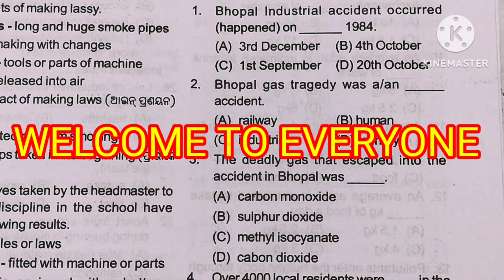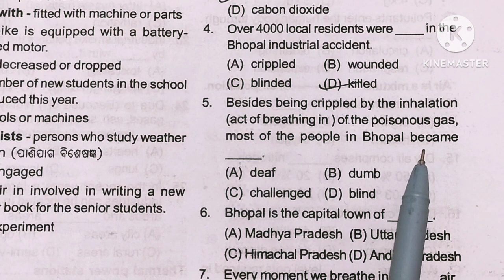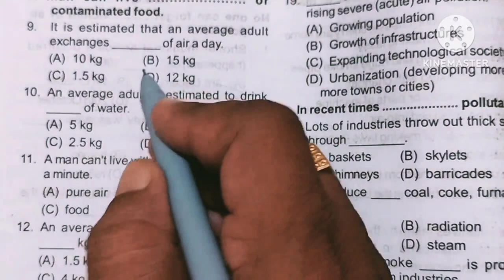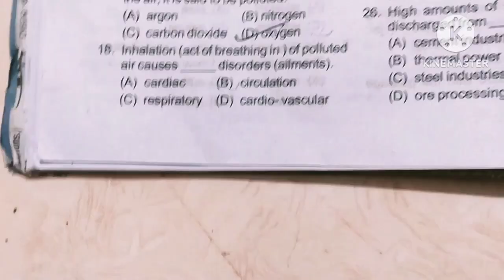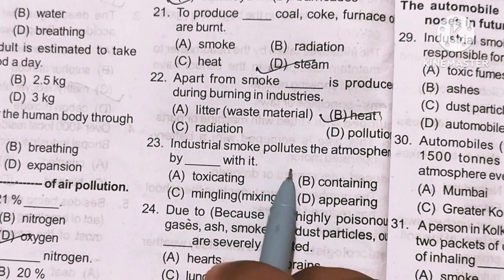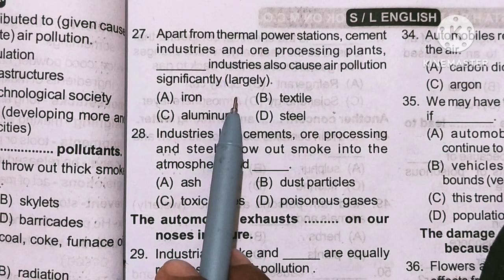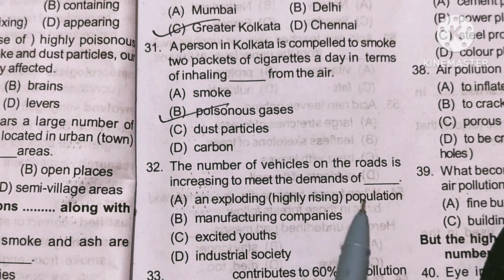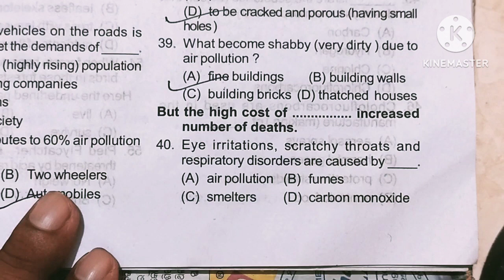2023-24 OSSTA TEST PAPER||ENGLISH MCQ||AIR POLLUTION -A HIDDEN MENACE MCQ ||PART-1 ||CLASS-10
2023-24 OSSTA TEST PAPER||ENGLISH MCQ||AIR POLLUTION -A HIDDEN MENACE MCQ ||PART-1 ||CLASS-10 ||BSE, ODISHA